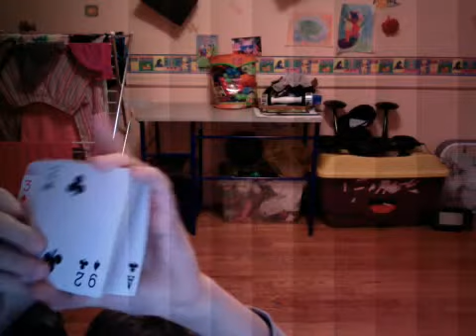Epic magic fail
this is an epic magic fail.